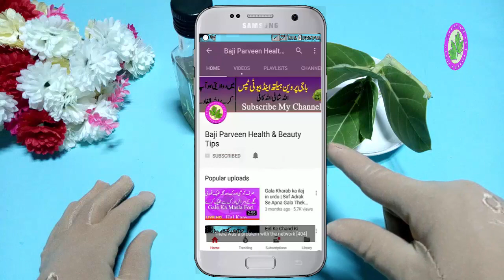Jock Itch Cream - OMG Very Important For Itch This Remedy Natural And Free For Every One This Tips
Aj to me khud hearn ho ke bato se bhi kharish khatam hoti hain ji ha mene khud azmaya hain q ke is remedy me ap ko me aik ayse nukha batane ja rahe ho ap ko kabi smaj nahe aye ga bohat he asan nuskha hain or ap ko faida bhi fori day ga result 100% ho ga p khud azma kar dekhe to chalye shuru karte hain .

Burn Fat Belly In a Week - How to Lose Belly Fat in 1 Week - To Get Rid of Belly Fat Fast Best

Flu Nose Block - How To Clear A Stuffy Nose Instantly - Instant Relief from Nasal Congestion Home

How To Cure A Headache Without Medicine - How to Get Rid of a Headache Naturally - No Side Effect

Blood Increase Tips - Natural Tips To Increase Hemoglobin - How To Increase Blood In Body In 3 Days